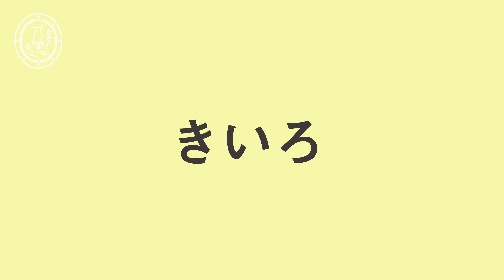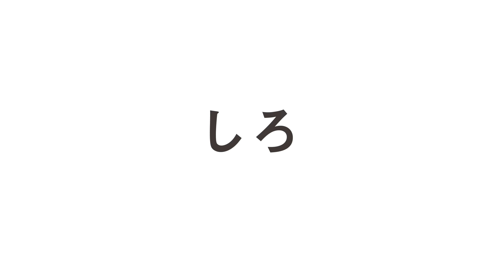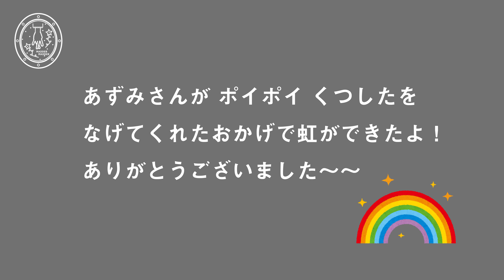雲みたいな色のTICKET DRESSの足元を虹色にしたい！！【靴下７色で着回ししたよ】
こんにちは。
週１更新を目指しています、
madder madderのまだまだな日常にようこそ。
服と食べ物の話しかしないナンセンスなYouTubeです。

ついに7回目！！！にして、やっと、ファッションブランドらしく（?）着回しのような企画です。
靴下７色はいてみました☆☆☆

●special thanks : foufou(マール・コウサカさん/スタッフあずみさん)のyoutubeはこちらから